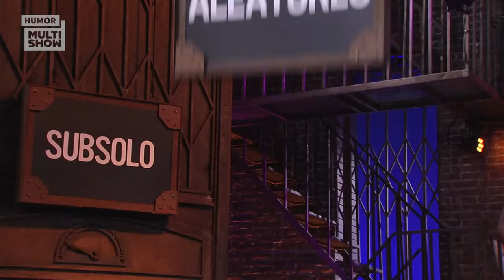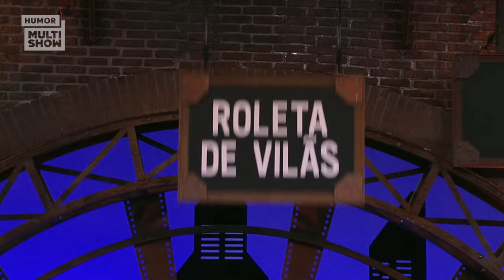Zé Felipe, GIL, Cláudia Abreu e mais! MARATONE a SEGUNDA SEMANA de Lady Night | Humor Multishow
Que o Lady Night voltou com tudo a gente já sabe, né? Se você ainda não viu o que rolou na segunda semana do programa não tem problema! Pega essa MARATONA com todos os convidados da semana! 😍

Aproveita e me diz qual desses quadros deveria ser emoldurado de tão bom!

🎥 ASSISTA TAMBÉM 🎥